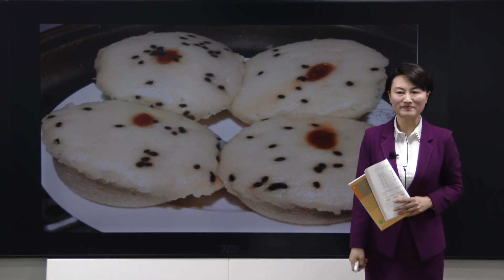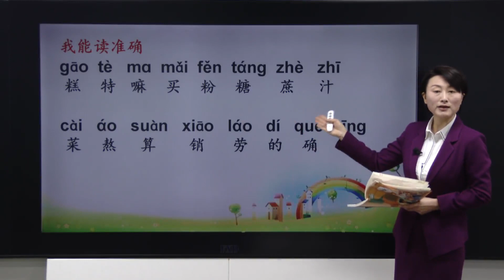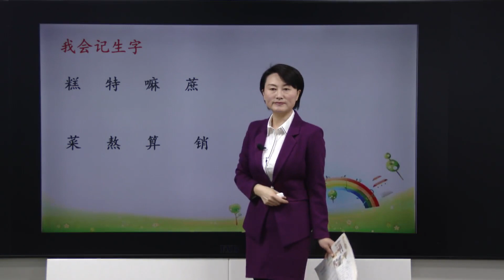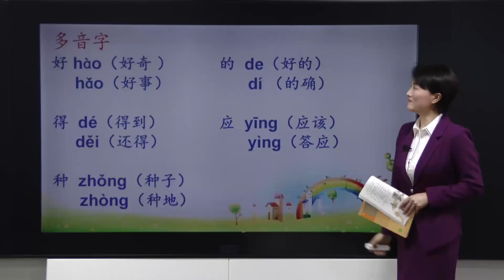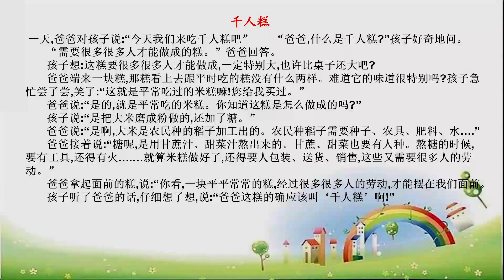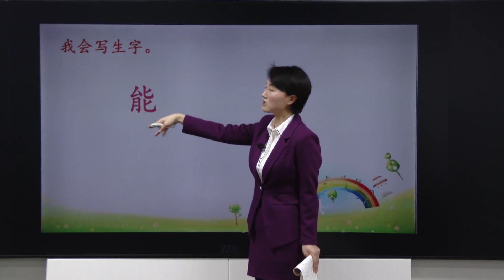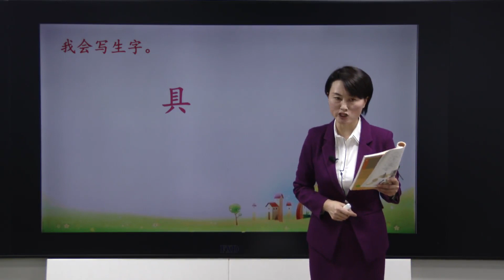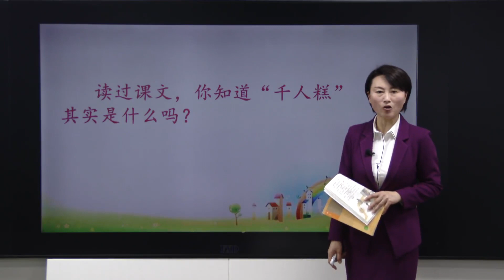10二年级语文下册第6课《千人糕》（第一课时）